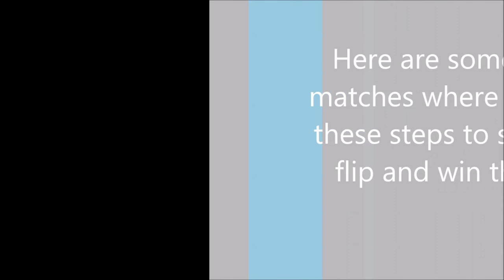How to Flip in Table Tennis - Featuring Louis Levene and TTT Head Coach Yu Di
Gain some professional insight from the head coach of Triangle Table Tennis, Yu Di, into the four steps you need to learn in order to develop devastating backhand and forehand flicks!
This is a video Yu Di and I had to make for promotional purposes, but since it turned out pretty good I figured I'd upload it here as well, hope it is helpful! :)

louis levene
louis levene table tennis